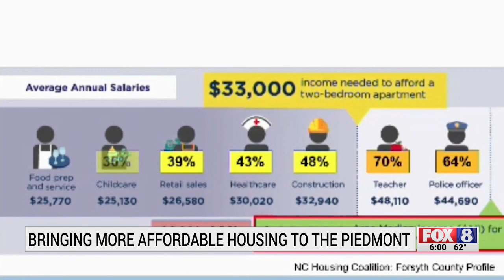More affordable housing coming to Piedmont